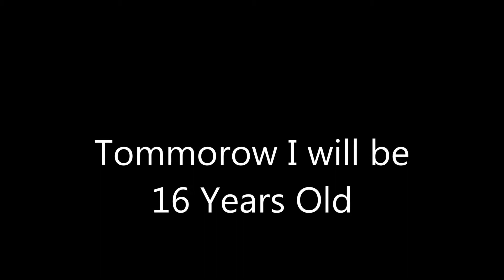Tommorow Is My Birthday